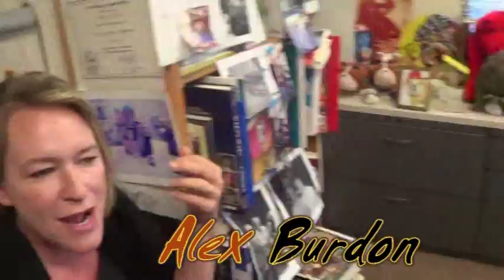Producer David Ross - Alex Burdon - Brad Mercer - Alvin Taylor on Bill Feingold Show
Coachella Valley Music Show Producer David Ross -  Show Host Alex Burdon (daughter of Eric Burdon)  - Brad Mercer - Alvin Taylor (Drummer for George Harrison & Little Richard, Eric Burdon) on  Bill Feingold Show on Knews 94.3FM January 15, 2015.